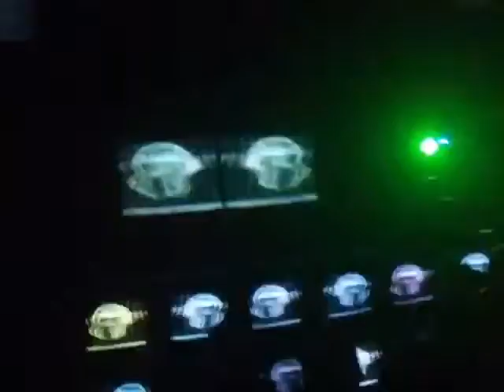Sherpa @ Prosex Anniversary (9.8.2013)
Sherpa @ Prosex Anniversary
9.8.2013 - Cross Club